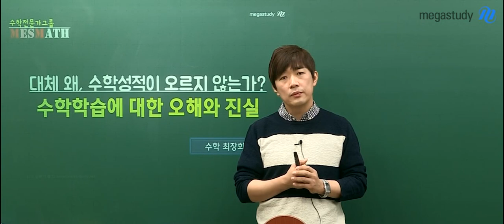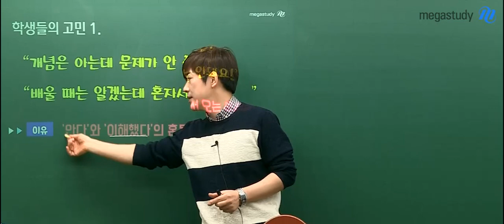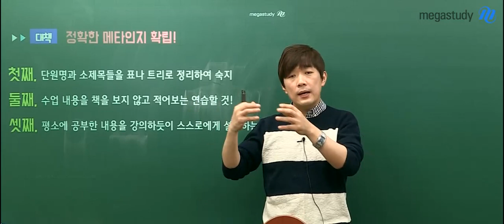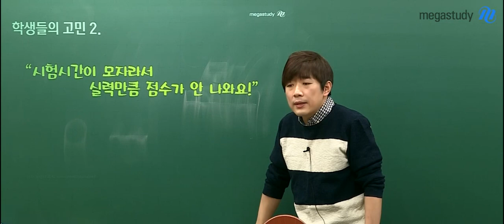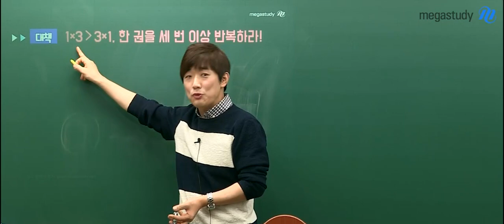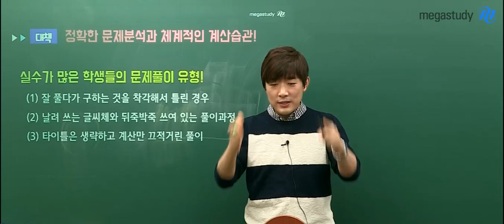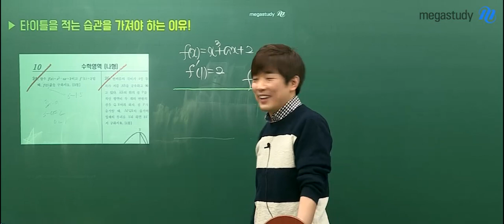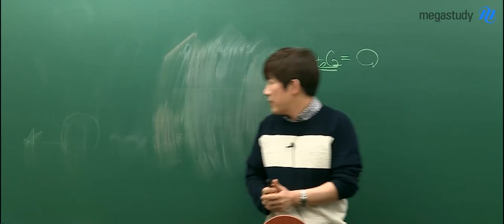[메가스터디] 수학 최장희 쌤 - 맨날 공부해도!!! 수학 성적이 오르지 않는다구요?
▶"수학을 아무리 공부해도
     성적이 안 올라요...ㅠㅠ"
▶"맨날 잔실수를 해요."
▶"분명 개념은 아는데,
     왜 문제는 안 풀릴까요?"
▶"혼자 풀려니까 모르겠어요..."

수학 공부를 하면 할수록
생기는 수많은 고민!!

해결하고 싶으시죠?

수학 최장희 쌤이
수학 학습의 오해와 진실을
모두 알려드립니다.

지금 바로
영상에서
확인하세요!